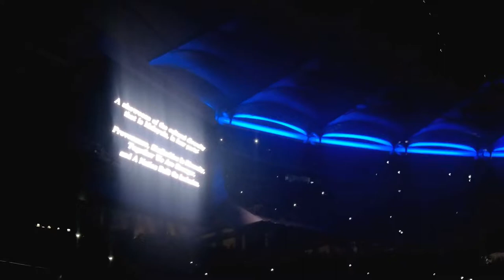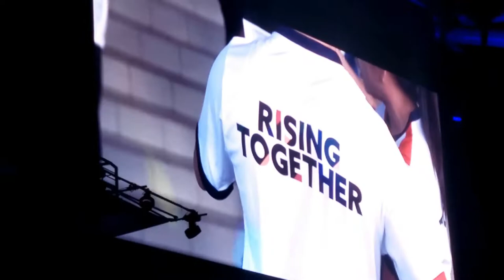Sukan SEA ke-29/29th SEA Games Kuala Lumpur 2017 (19.8.17)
I created this video with the YouTube Video Editor These are all the moments to share when Kuala Lumpur was the host of 29th SEA Games 2017. Detik-detik indah dari Stadium Nasional Bukit Jalil, apabila Kuala Lumpur dipilih menjadi tuan rumah Sukan SEA ke-29.